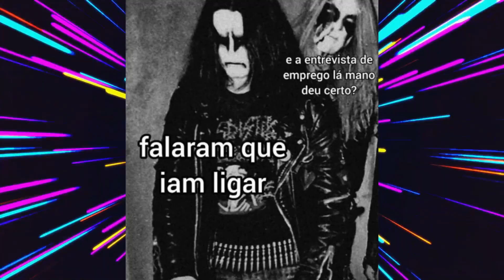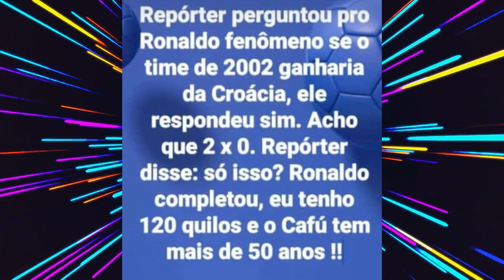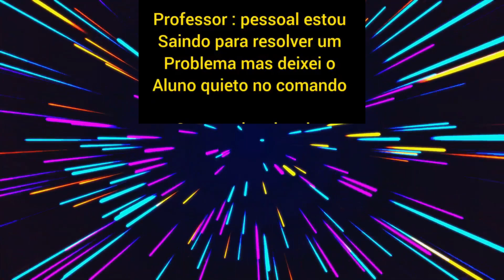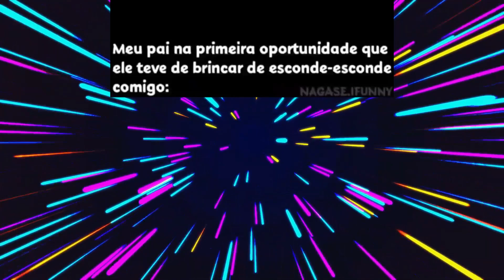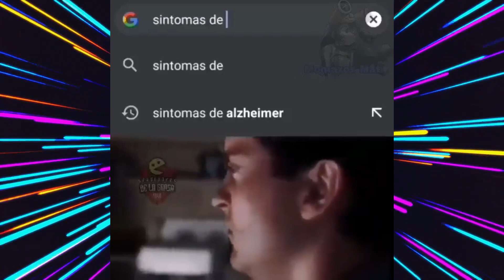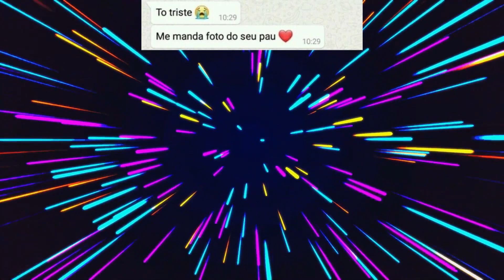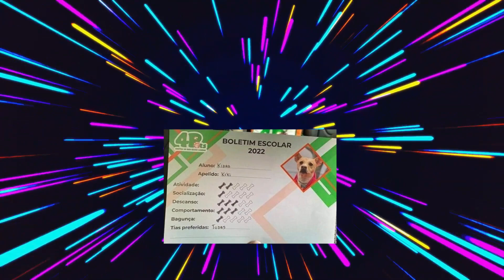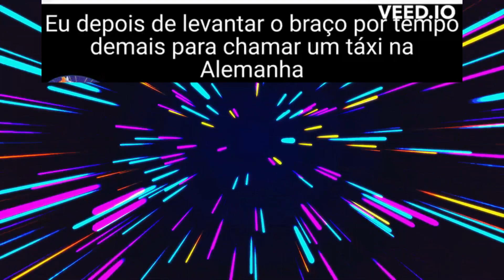Memes em imagens - NAMORADA COM A FANTASIA DE COELHO | COMPILADO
Mais um compilado de shorts 👍

Página: @nasguito
ADM: @nasgovk